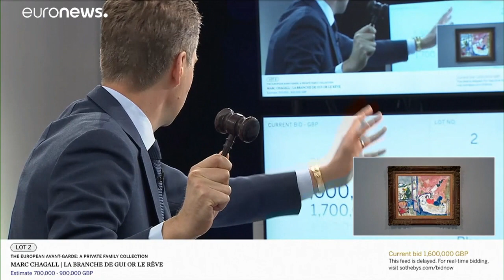Drei Banksys für eine Klinik im Westjordanland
Bei Sotheby's ist ein Banksy - Tryptichon versteigert worden. Mit dem Erlös von knapp 2,5 Millionen Euro wird eine Klinik im Westjordanland finanziert.